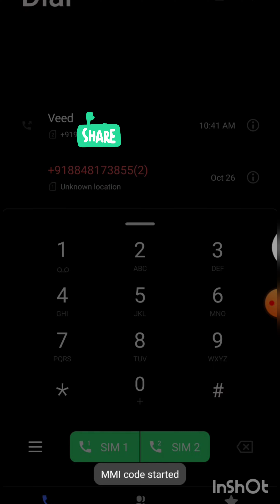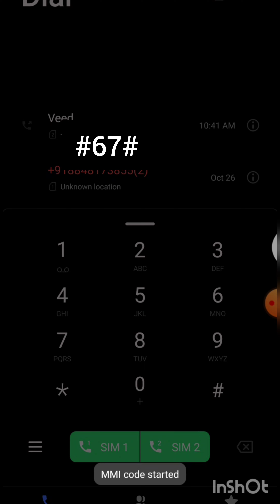നിങ്ങൾക്ക് വരുന്ന PhoneCall, Message,Data ആരെങ്കിലും ചോർത്തുന്നുണ്ടോ എന്ന് കണ്ടു പിടിക്കാം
നിങ്ങൾക്ക് വരുന്ന PhoneCall, Message,Data ആരെങ്കിലും ചോർത്തുന്നുണ്ടോ എന്ന് കണ്ടെത്താം സെക്കൻ്റു കൊണ്ട്